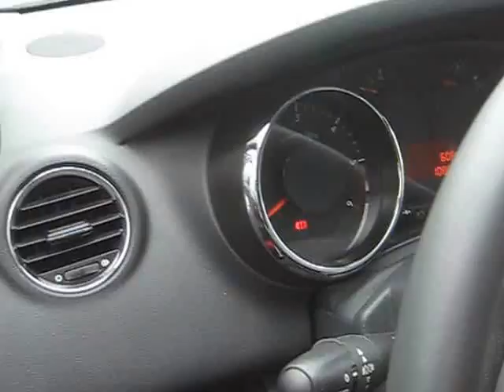peugeot 3008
voiture occasion peugeot 3008 en vente sur le site d'enchères en ligne et ventes directes vehicules vo toutes marques à prix discount